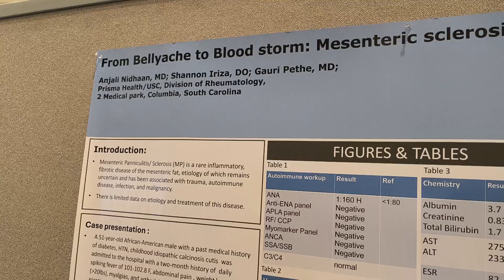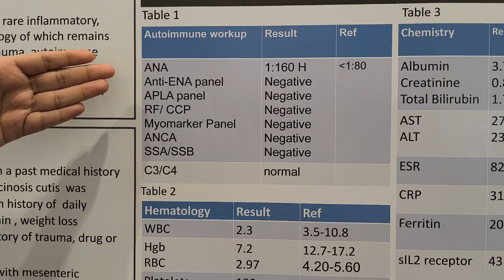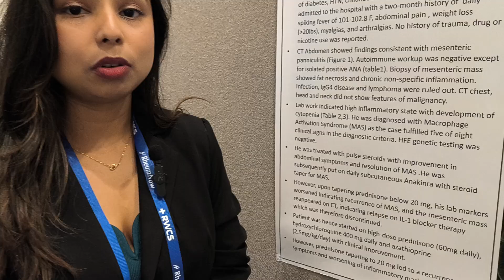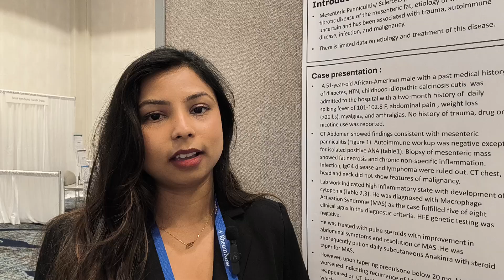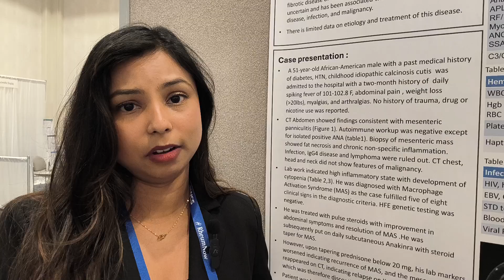From Bellyache to Bloodstorm - a Mesenteric Sclerosis case with Macrophage Activation Syndrome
Presentation by Dr. Anjali Nidhaan at the Rheumatology Winter Clinical Symposia - Feb 2025